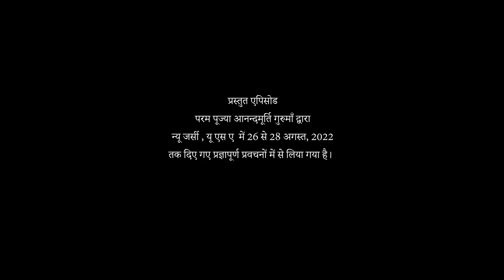जड़ और चेतन क्या है? l AV Epi 1967 l Daily Satsang l 9th July 2023 l Anandmurti Gurumaa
The featured talk is taken from Anand Utsav by revered Gurudev Anandmurti Gurumaa at New Jersey, USA 2022.